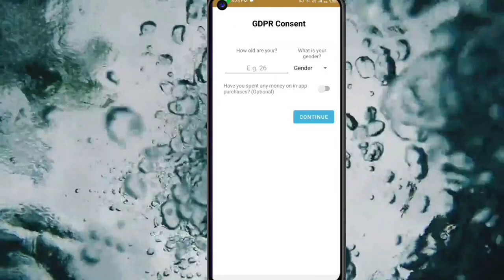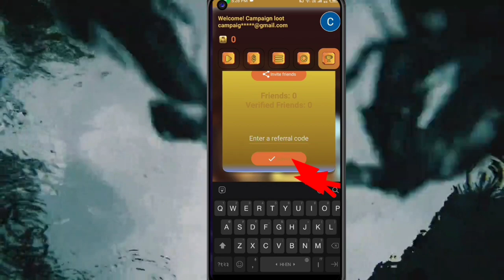🤑Today New Campaign Loot Offer 30₹+₹+₹30₹ Instant Paytm Cash || Tasks💰Campaign BUG|| New Paytm app